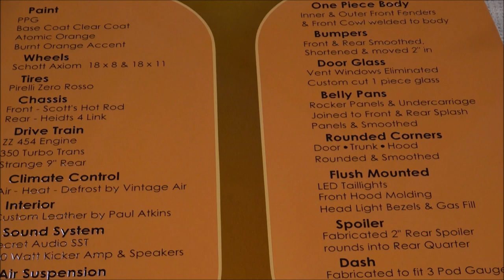1963 Chevy II Nova Custom Showcar Dreamgoatinc Hot Rod Classoc and Muscle Car Videos